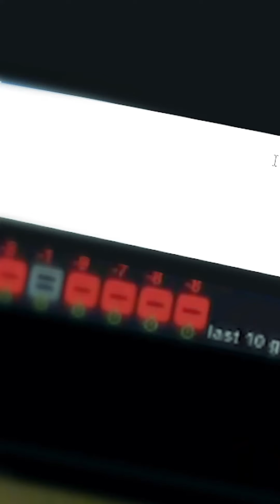Dream Again Episode 1 ✨ | PUBG MOBILE Pakistan Official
The one and only ACE 😎 but be abandoned by the team?